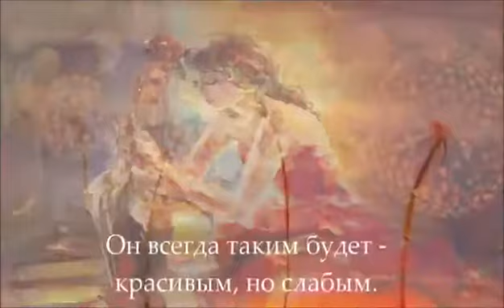В каждом плохо -всегда есть свое хорошо!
Видео от Венера Алмаева